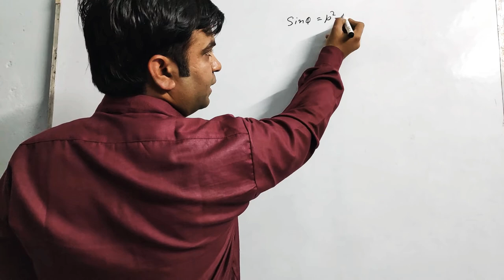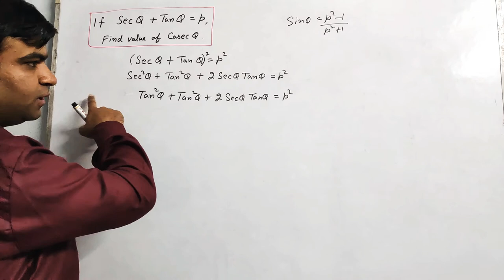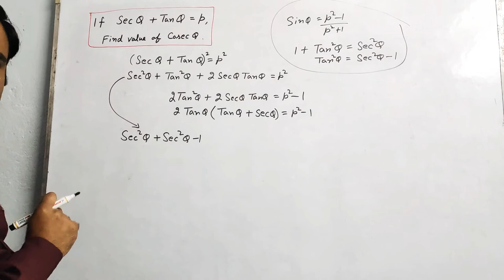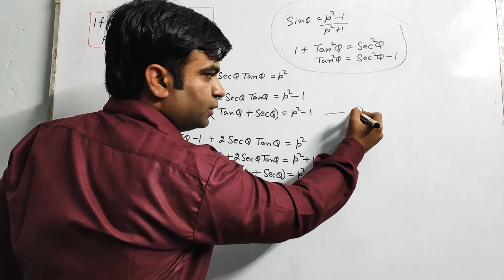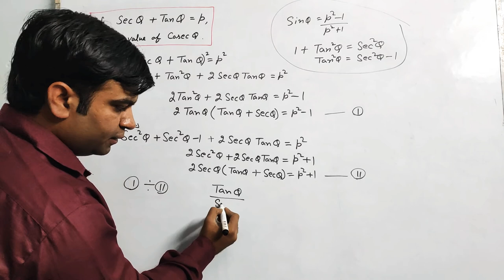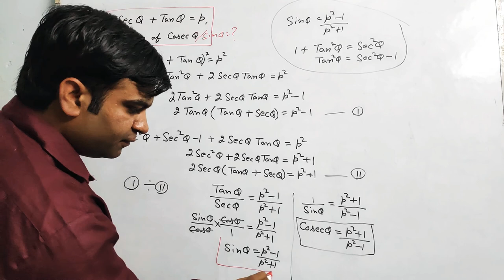If SecA + TanA = p, find the value of CosecA.